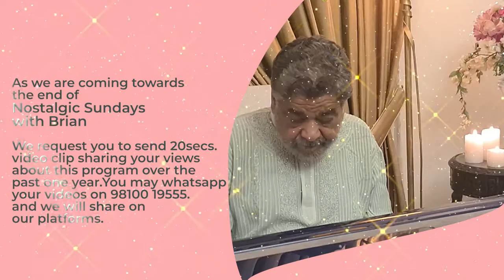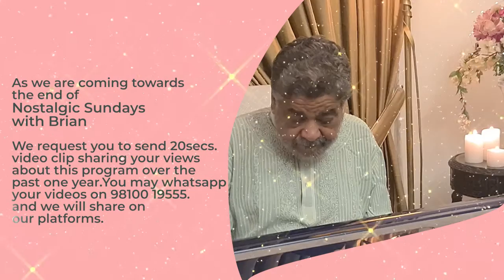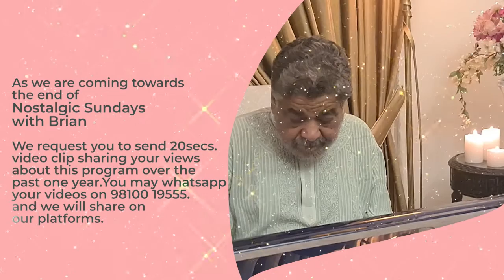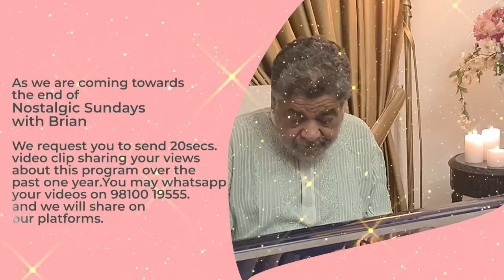Thandi Hawa Yeh Chandni Suahni | Brian Silas